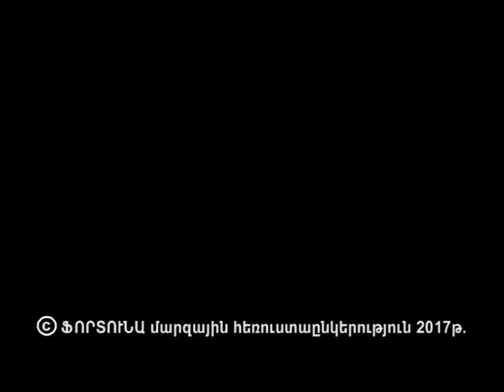Մեկ Հոտ, Մեկ Հովիվ - 22.09.17 Հաղորդւմ-2